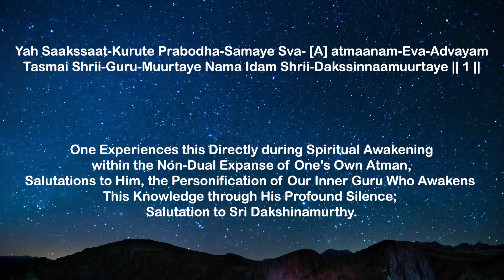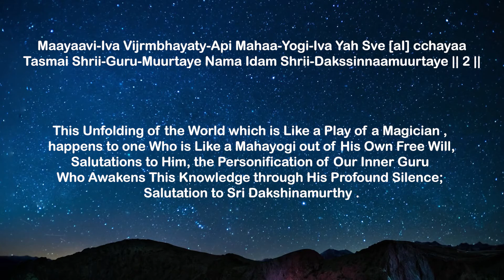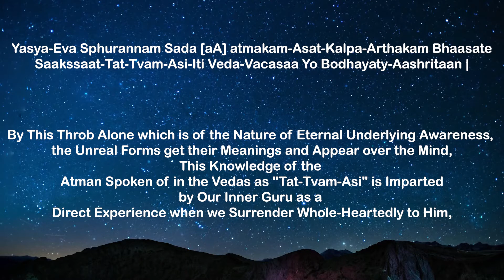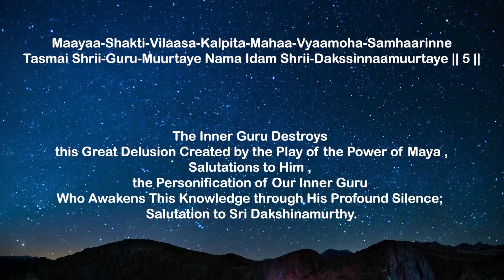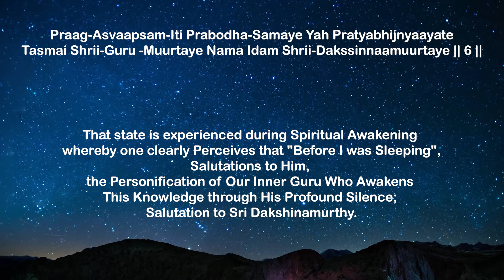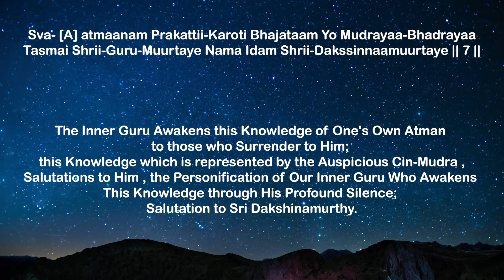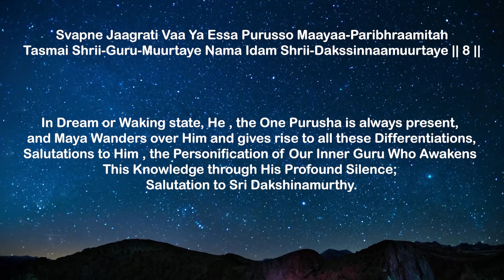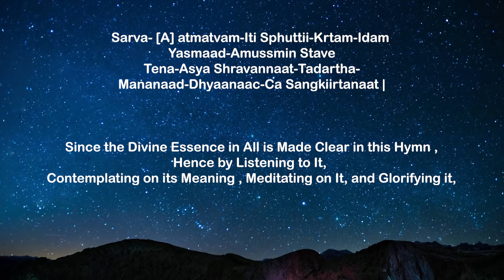Dakshinamoorthi Stotram - Lyrical Video with Meaning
The Dakshinamurti Stotra is a Sanskrit religious hymn (stotra) to Shiva attributed to Adi Shankara. It explains the metaphysics of the universe in the frame of the tradition of Advaita Vedanta.

In the Hindu mythology, Dakshinamurti is an incarnation of Shiva, the supreme god of knowledge. Dakshinamurti is an aspect of Shiva as a guru of all types of knowledge, and bestower of jnana. This aspect of Shiva is his personification as the supreme or the ultimate awareness, understanding and knowledge. This form represents Shiva in his aspect as a teacher of yoga, music, and wisdom, and giving exposition on the shastras.